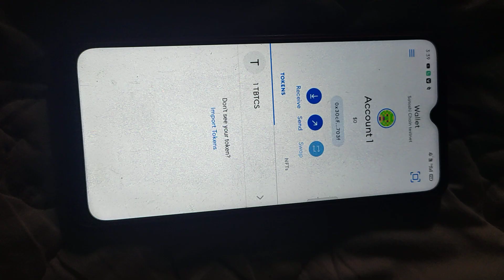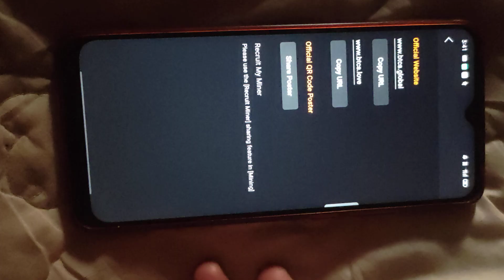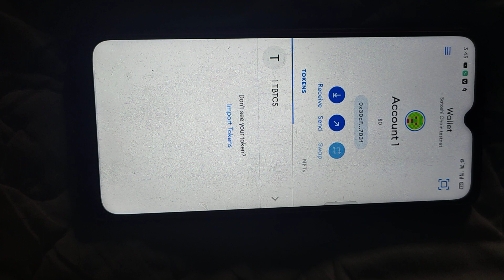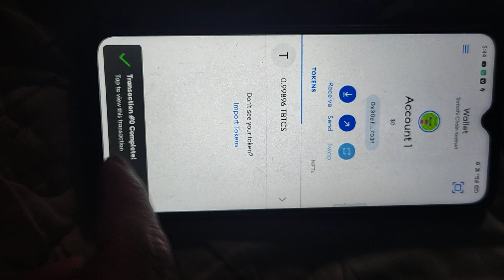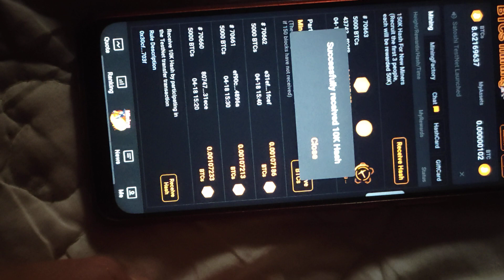4thStep(Last)- How to add Metamask wallet address in Satoshi apps to gain 10k/k Daily?## Thadou-Kuki